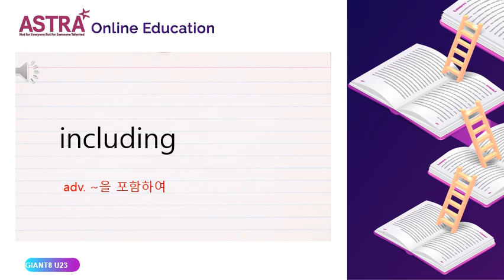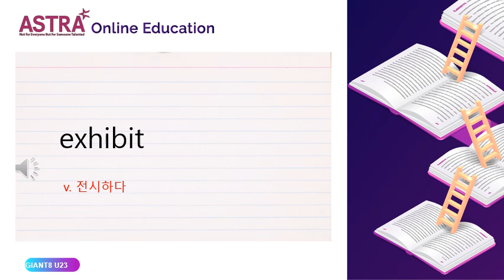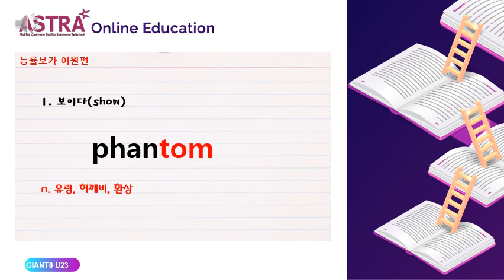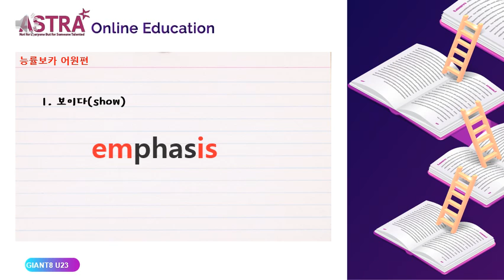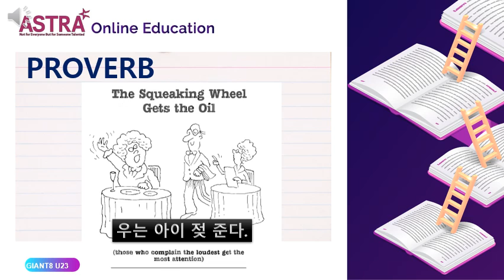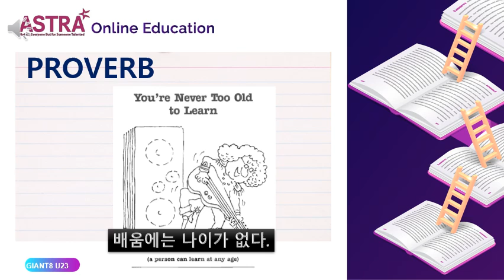GIANT8 PROVO UNIT23